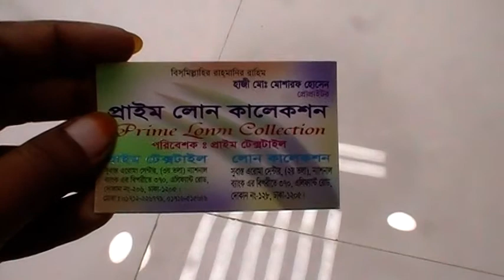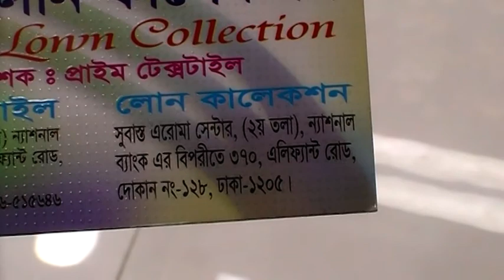পানির দামে কিনুন, তাঁতের থ্রি-পিছ কালেকশন, Online সুবিধায়।। Cheapest Tat 3 Piece Collection.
Konock Chowdhury